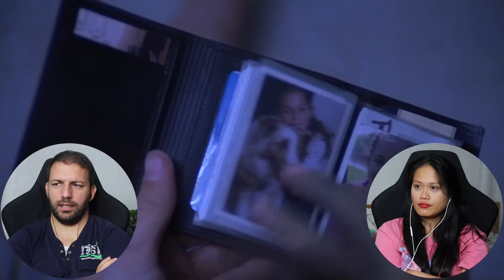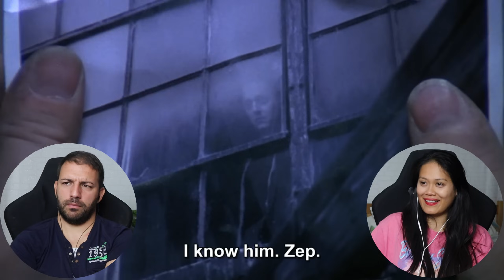SAW (2004) First Time Watching | Horror Movie Reaction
Game over!
enjoy our reaction to SAW (2004)

0:52 - movie reaction
26:27 - post-movie discussion